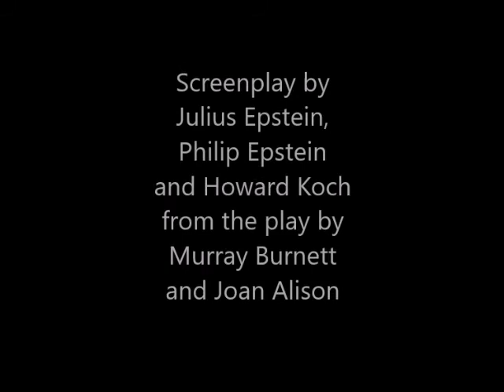Reflections on "Casablanca"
Discussion and analysis of existential themes in "Casablanca".